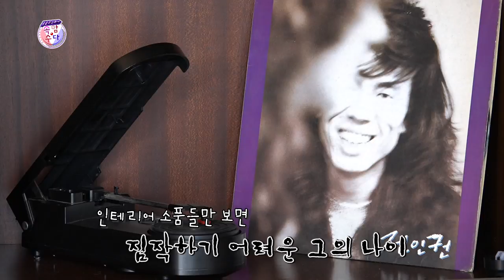[창보TV] 창보의 인생사진 찍기 ★웃음주식회사 속암수다★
부제: 이래서 프로다